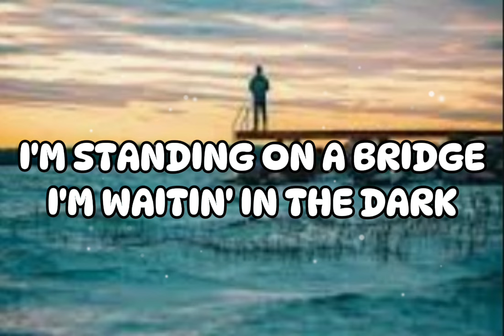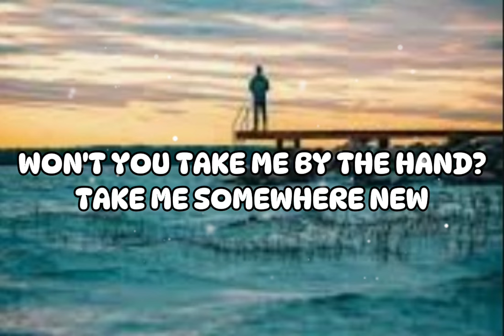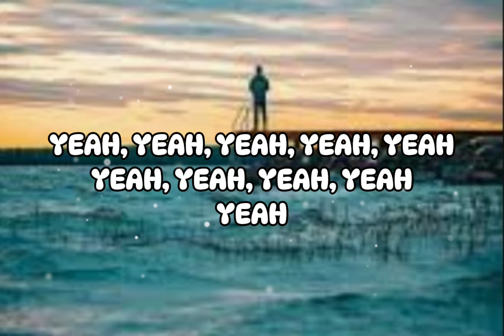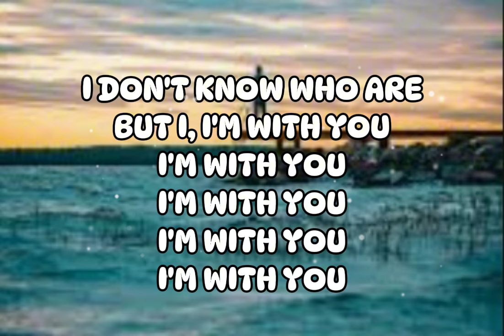I'M WITH YOU / AVRIL LAVIGNE / LYRICS / ACOUSTIC COVER